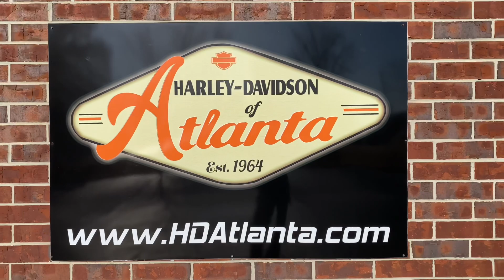The new guy is here at Harley-Davidson Of Atlanta!! Come say hello!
My name is Chad and I will be bringing you all new content every week!

What do you want to see on this channel?